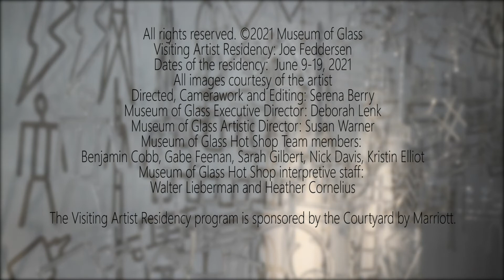Meet the Artist: Joe Feddersen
Visiting Artist Residency: Joe Feddersen
Dates of the residency: August June 9-19, 2021
All images courtesy of the artist
Directed, Camerawork, Editing: Serena Berry
Museum of Glass Hot Shop Team: Benjamin Cobb, Gabe Feenan, Sarah Gilbert, Nick Davis, and Kristin Elliot
Museum of Glass Hot Shop Interpretive Staff:
Walter Lieberman, Kari Rinn, and Heather Cornelius